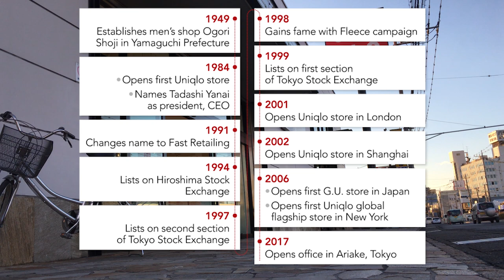UNIQLO Quick History - Shopping in Japan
Hello everybody, and welcome to Inside Japan. While there are western stores and restaurants here in Japan, there are also many Japanese stores that might peak the interest of some people. This video is going to give the history and information about one of the most popular clothing stores in Japan, UNIQLO.

If you would like to explore more of our content we have channels covering: